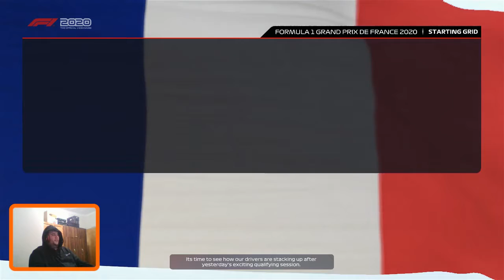Driver Career 2021 Part 20 Taking No 1 at French Grand Prix